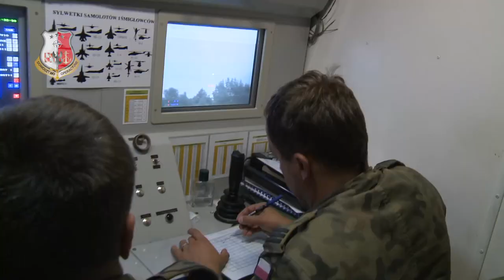Anakonda 14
Zabrania się kopiowania fragmentów naszych utworów i wykorzystywania w innych utworach bez zgody autora utworu.